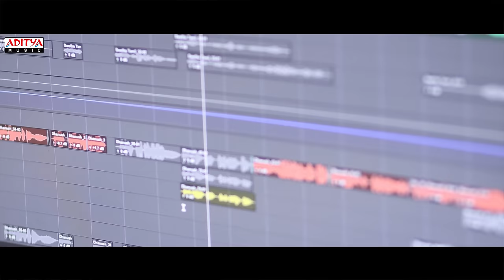VaaVaathi - Dhanush Reprise Version | Vaathi Songs | Samyuktha | GV Prakash Kumar | Venky Atluri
Watch & Enjoy VaaVaathi Dhanush Reprise Version Song From Latest Tamil Movie

Vaa Vaathi Song Now Streaming on All OTT Music Platforms:(Spotify, JioSaavn, Amazon Prime Music India, Wynk Music,iTunes)

Vaathi / SIR is our upcoming Telugu / Tamil bilingual film written & directed by Venky Atluri. Music is composed by GV Prakash Kumar & Cinematography is handled by J Yuvraj. Sithara Entertainments headed by Suryadevara Naga Vamsi will be co-producing this film along with Ms. Sai Soujanya (Fortune Four Cinemas). The film is Presented by Srikara Studios

Song Name - Vaa Vaathi
Singer & Lyrics - Poetu Dhanush

CAST :
Dhanush, Samyuktha Menon,Sai Kumar,Tanikella Bharani,Samuthirakani,Thotapalli Madhu, Narra Srinivas, Pammi Sai, Hyper Aadhi, Shara, Aadukalam Naren, Ilavarasu,Motta Rajendran,Hareesh Peradi,Praveena

CREW:
Production Designer: Avinash Kolla
Editor: Navin Nooli
DOP: J Yuvraj
Producers: Naga Vamsi S - Sai Soujanya
Written & Directed By : Venky Atluri
Banners: Sithara Entertainments - Fortune Four Cinemas
Presenter: Srikara Studios

Musician Credits

Programmed By : Rajkumar Amal
Flute - Naveen Kumar (Mumbai) , Lalit Talluri
Strings - Chennai Strings
Strings Conducted By : Balaji
Strings Recorded at Sounds Right by Ashwin George
Additional Vocals: Yadu Krishnan

Mixed And Mastered by Jehovahson Alghar, Divine Labs.